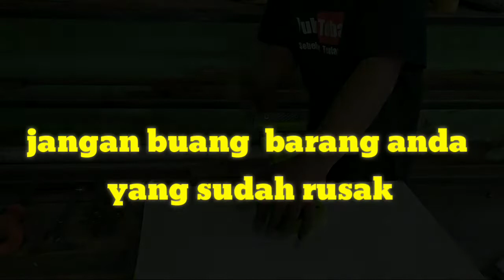Tutorial MEMPERBAIKI TANG JEPIT DAN RAGUM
Jangan dulu dibuang barang barang anda yang sudah rusak, mungkin masih bisa di perbaiki.
Trimakasih sudah mampir ke channel kami semoga ber manfaat, jangan lupa subscibe like dan komen sebanyak banyaknya untuk membangun channel kami.
Salam kembang api, teruslah berbuat baik dan ber karya agarlupa rasanya sengsara.